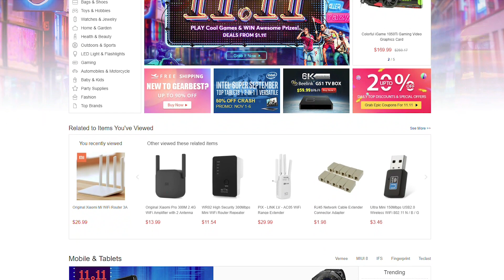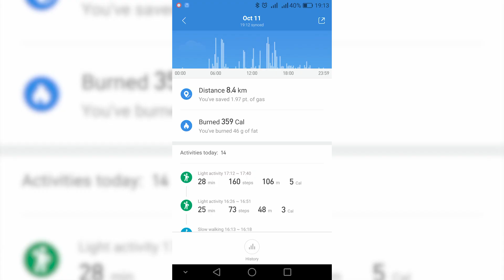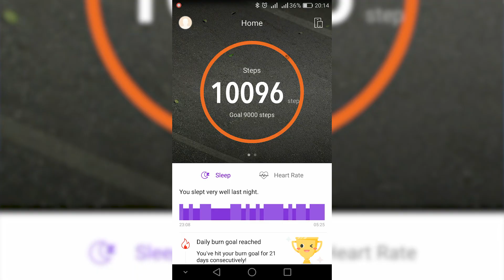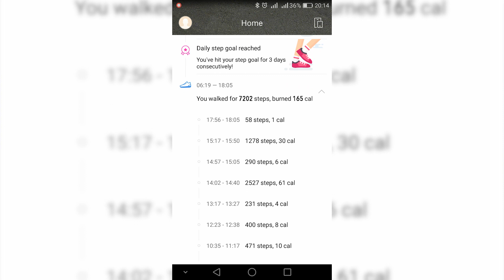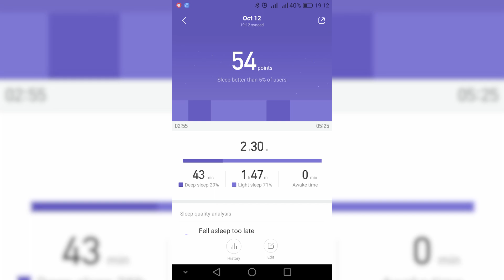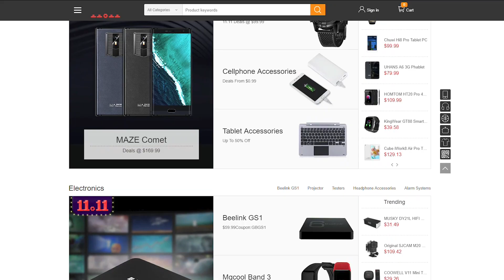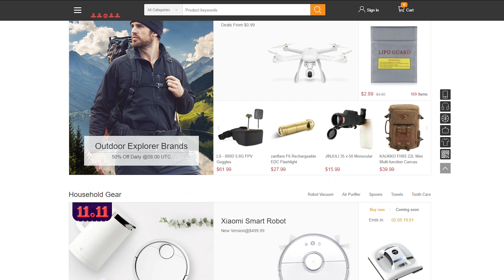Recenze Xiaomi Huami Amazfit Arc A1603 (to je sakra dlouhej název pro video)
Dnes si zase dáme další oddych od počítačů a podíváme se na něco, co Xiaomi nazívá nástupcem MiBandu, který jsme tady už jednou recenzovali.

Doporučuji se podívat i na jejich akci 11.11 :D